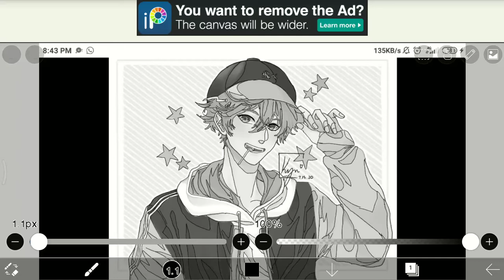Good morning or night or afternoon or evening? Idfk time TwT